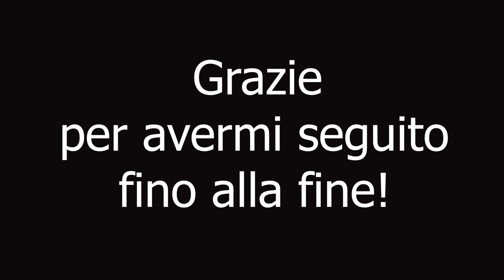FACE PAINTING CHALLENGE / Un ELEFANTE BALLERINO sul mio naso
Salve a tutti! Spero che questo video challenge  face painting, vi piaccia! Dopo il camaleonte mi sono divertita a dipingere ( sul mio naso) anche un grazioso elefante che farò ballare con il movimento del viso! La sfida consiste nell'adattare alla forma del mio naso, quella di un animale (in questo caso dell'elefante) e riuscire ad animarlo...Spero che questo video vi diverta almeno quanto mi sono divertita io nel realizzarlo ! Ciaoooo